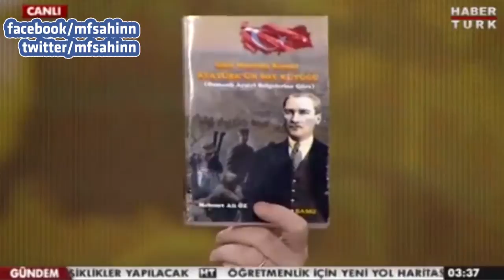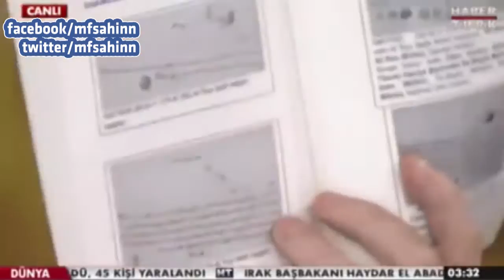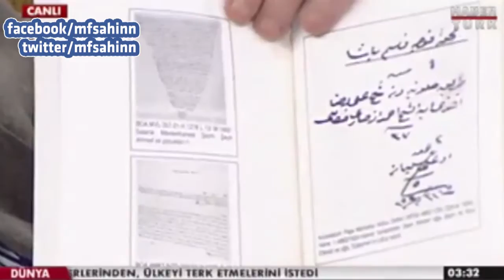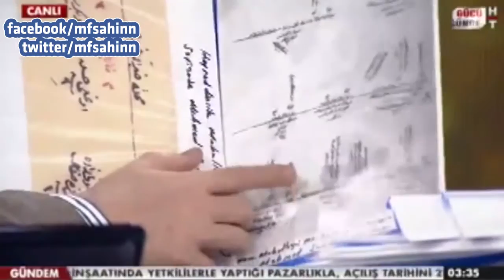Emekli İmam, Atatürk’e atılan iftiralara son noktayı koydu!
LÜTFEN İZLEYİN, İZLETİN ve PAYLAŞIN...

"Tarihin Arka Odası" programında Murat Bardakçı Atatürk’ün soy kütüğünü yıllarca araştırarak ortaya çıkartan Emekli İmam Mehmet Ali Öz’ü konuk etti. Yıllarca emekli maaşını harcayıp kuru simit ile beslenerek araştırma yapan Emekli İmam Öz, Mustafa Kemal Atatürk’e yapılan iftiralara çok üzüldüğünü söyledi. Öz, “Ben arapça ile ilgili özel ders aldım. Ve Mustafa Kemal Atatürk gibi milli kahramanın soyunu eleştirenler Osmanlı’da her padişahın yabancı kadınlarla evlenmesi ve soylarını sorgulamıyor.Benim gözlerim sağlamdı. Bu araştırmayı yaparken gözlerim bozuldu.Her şeyim emeğim Mustafa Kemal’e helal olsun. Ben Mustafa Kemal’in askeriyim.” dedi.